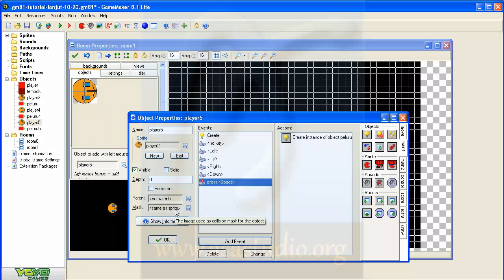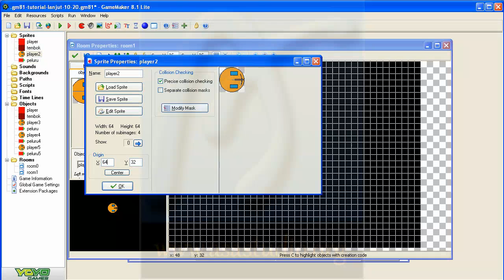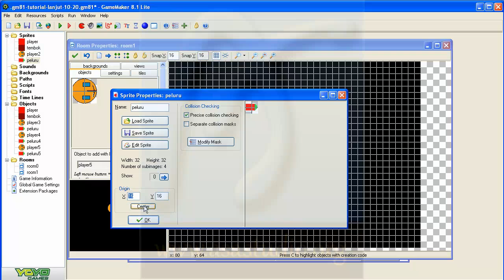Game Maker 8 1 Lite Tutorial [20] Memahami Titik Sumbu Obyek